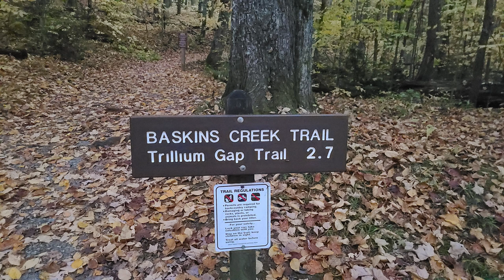Alex Cole Cabin to Baskins Creek Falls Fall Photos 10 26 23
Photos from a Fall hike from the Alex Cole cabin to Baskins Creek Falls.